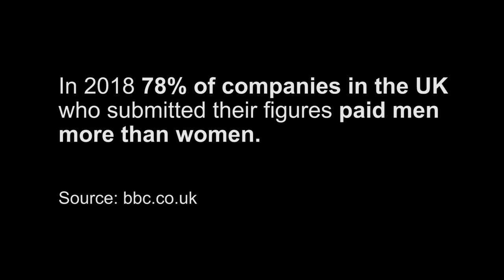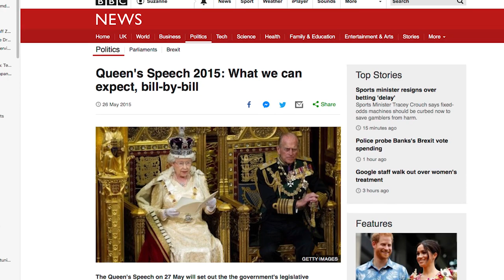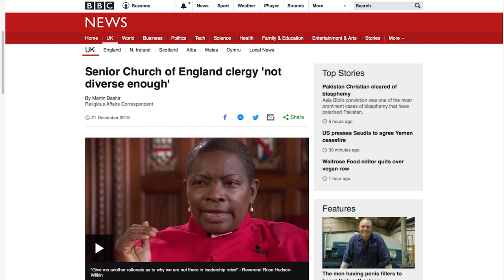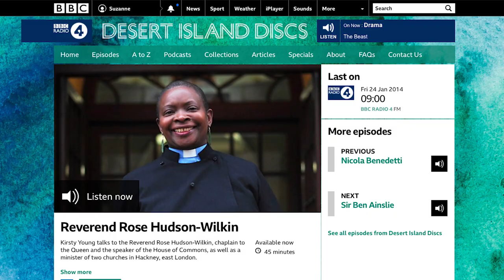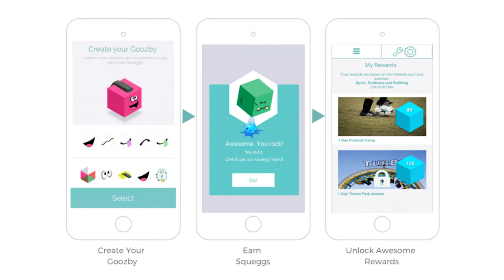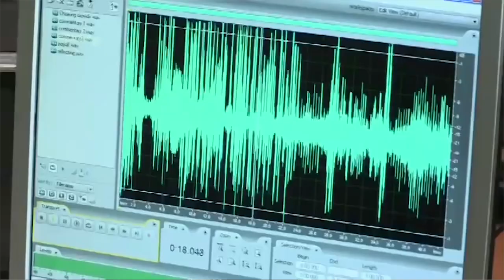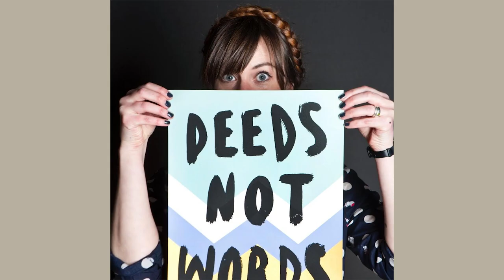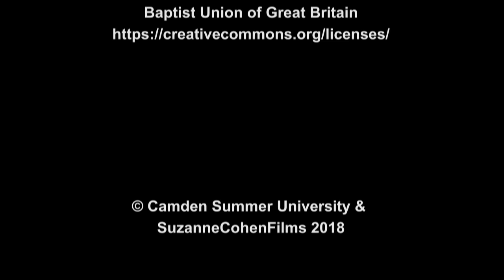Women and Power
London teenagers encounter women in male dominated fields who are using their positions of power to make a positive impact on society.

Featuring Georgia Gould (Labour leader of Camden Council), Reverend Rose Hudson-Wilkin (Chaplain to the Speaker of the House of Commons and the Queen), Tarika Marshall (tech entrepreneur tackling screen addiction with her new app Goozby) and Josie Verghese, (senior broadcast journalist and producer of BBC School Report).

Made by 15 - 19 year olds on a week long film workshop at Camden Summer University to celebrate a 100 years of women’s suffrage.